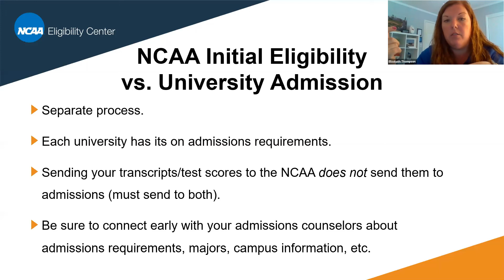NCAA Eligibility vs University Admission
To learn more about our work with the NCAA to support student-athletes from Canada, please